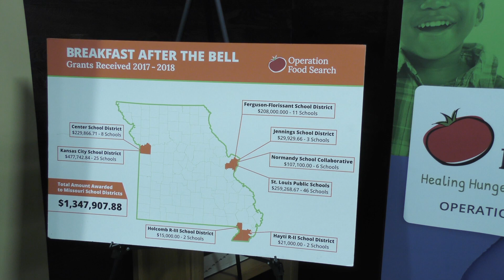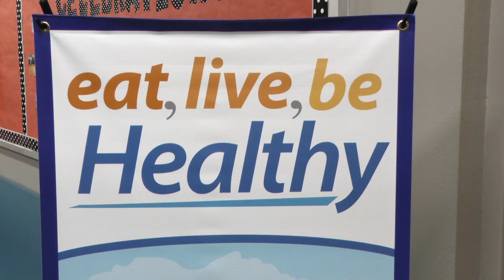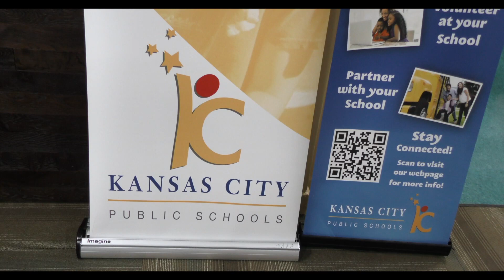The Breakfast In the Classroom Program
KCPS is bringing even more support for students in the classroom. Students now can get the most important meal of the day, every day, so that they can focus on the important work of learning.

KCPS recently implemented the program at five schools: Harold Holliday Sr. Montessori School, James Elementary School, Longfellow Elementary School, Martin Luther King Jr. Elementary School and Troost Elementary School. Since the program’s launch, student participation in breakfast at these schools has increased from 52 percent to 96 percent.

KCPS received $477,742 in grant funding in 2018 for 25 schools serving 12,500 students to introduce Breakfast in the Classroom service. The expansion is jointly funded by General Mills Foundation and the Partners for Breakfast in the Classroom, a consortium of national education and nutrition organizations including the Food Research & Action Center (FRAC), the NEA Foundation, and the School Nutrition Foundation, which is funded by the Walmart Foundation.

(KCPS does not own the music used in this video. KCPS does not gain any profit from these videos.